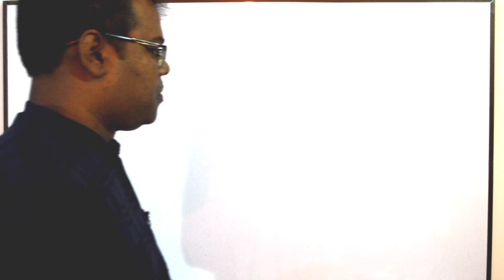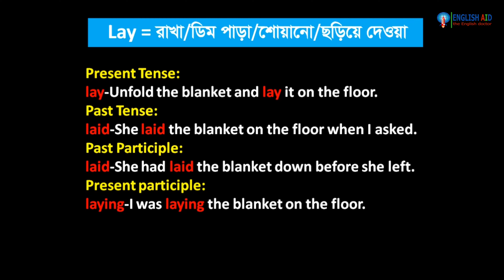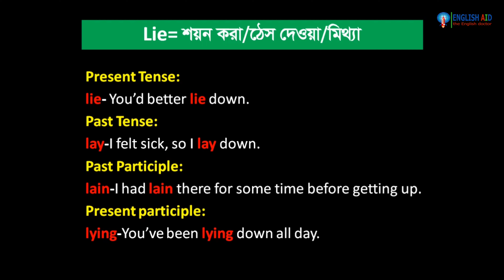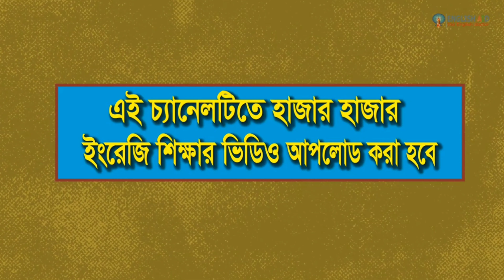কখন ব্যবহার করবেন lay, lie, laid, lain, lying, laying?